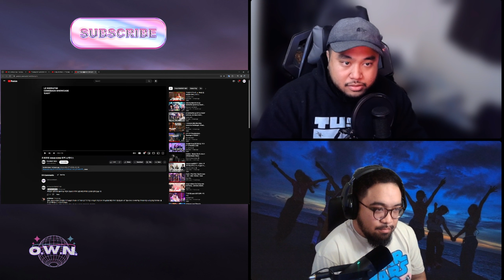LE SSERAFIM (르세라핌) COMEBACK SHOWCASE ('Easy', 'Smart' and 'Swan Song') - REACTION! - WOAH!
We don't make revenue on most of our reactions.

00:00 INTRO 5k SUB CONTEST
03:05 EASY
08:39 SMART
17:16 SWAN SONG
21:00 Final thoughts outro